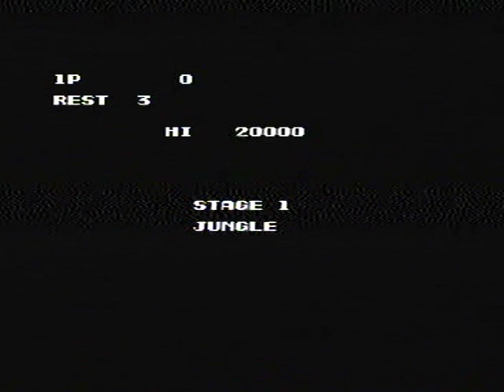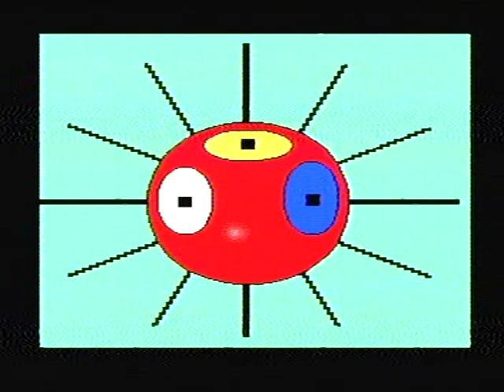PAL famiclone testing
played on: famiclone (subor?)
recorded on: Funai VCR/DVD Combo
edited on: Funai VCR/DVD Combo

an hour of tv games recorded on a PAL famiclone

sorry for the noise on the image, thats the PAL/NTSC converter.

UPDATE: as of March 2024 this Famiclone has died (no longer works)